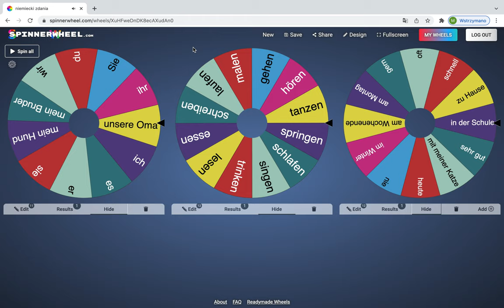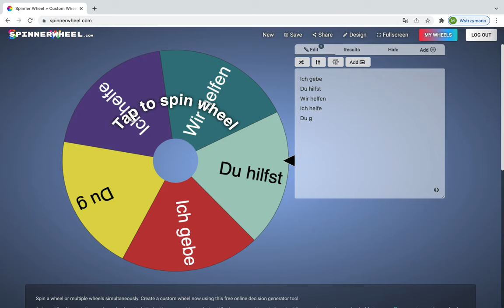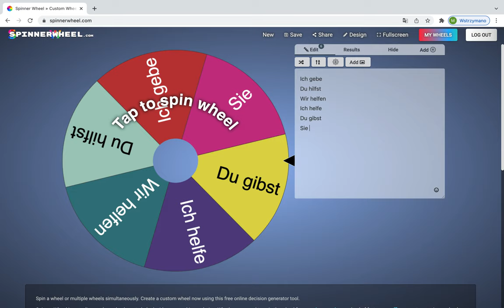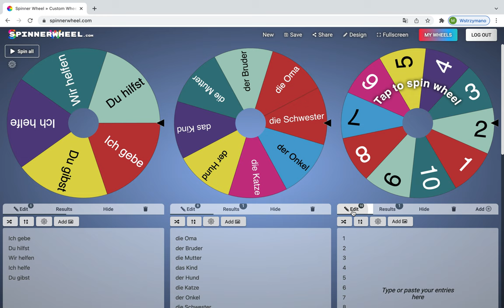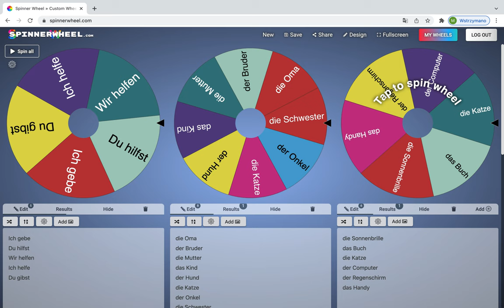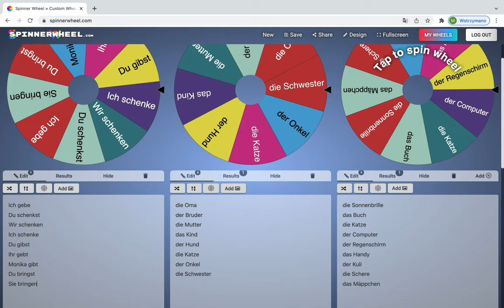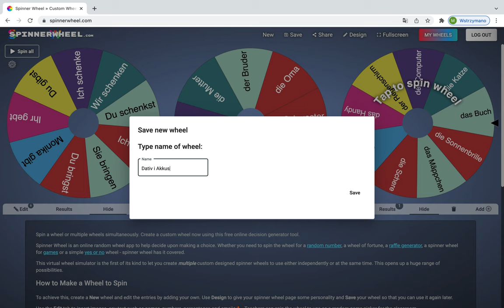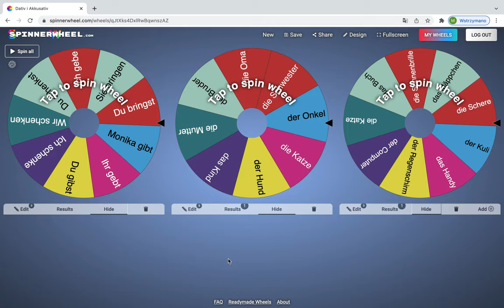SpinnerWheel - czyli koło fortuny z mocą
Tutorial przedstawiający możliwości i funkcjonalności narzędzia do tworzenia koła fortuny online - tym razem możemy stworzyć jednocześnie TRZY koła fortuny, a nawet i więcej!
Świetne do wykorzystania w  klasie ale też podczas nauczania zdalnego.